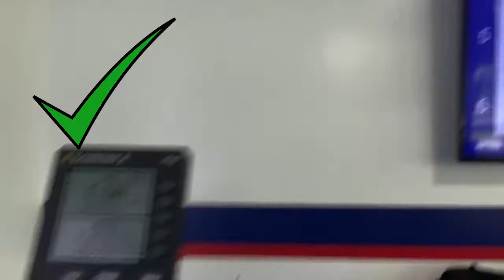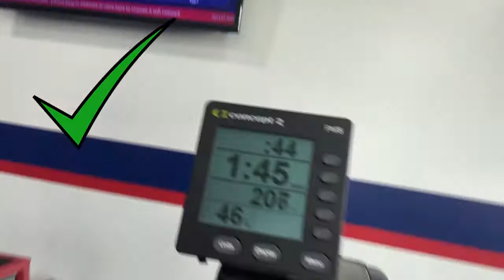F45 TRAINING VLOG: 3-PEAT WORKOUT | Cardio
This is a series of videos where I'll share my workouts to provide inspiration and an inside look at F45

As a former member and current coach at this gym, I am a HUGE fan of the benefits it provides by targeting functional movements in a targeted and unique way

Description of the "Double Down" workout:
Double Down is a resistance-based workout built to push similar muscle groups through superset exercises and F45tv's innovative time under tension guide

I'm also a part of the On Run Crew; my favorite shoe brand out there! It's all I wear to train and race in, and I'd love to answer any questions that you have about them. You can check them out here (and hit me up before you buy a pair!)

I STARTED A DISCORD!
Hop in and let's talk all things fitness, Solana NFT's, Mario Gaming and life in general!